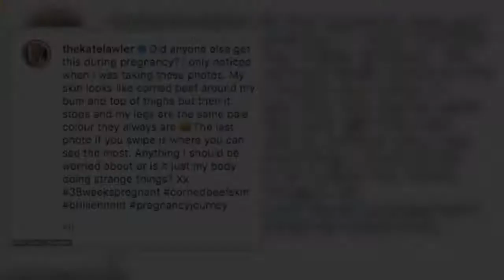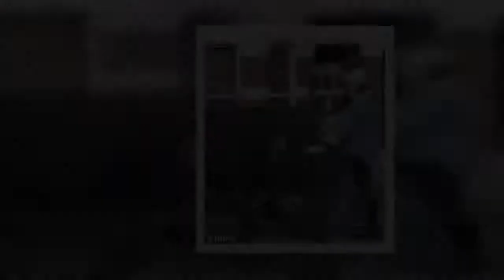Pregnant Kate Lawler wraps up warm in a denim faux-fur jacket as she and fiancé Martin take their ba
Pregnant Kate Lawler wraps up warm in a denim faux-fur jacket as she and fiancé Martin take their baby stroller for a test spin with their DOG sat inside